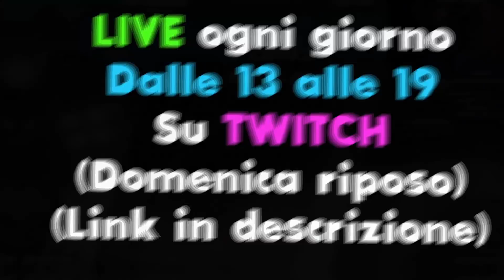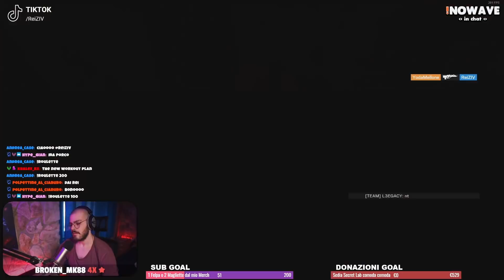Ecco come GIOCARE FAVELA con un CHEATER in SQUADRA in RANKED su RAINBOW SIX SIEGE!!!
Oggi nuovo Gameplay ITA di RAINBOW SIX SIEGE in RANKED. Andremo a giocare sulla Mappa Favela e penso proprio con un Chater!